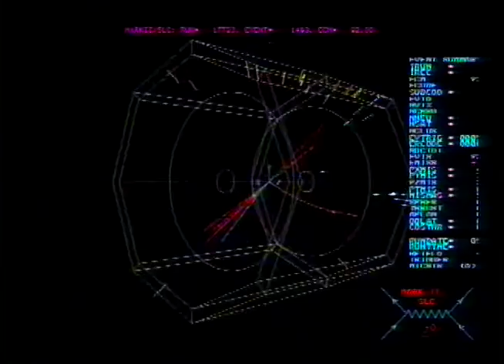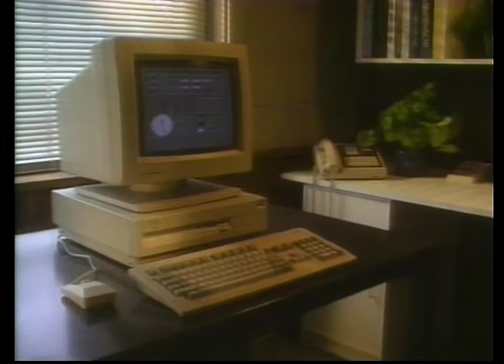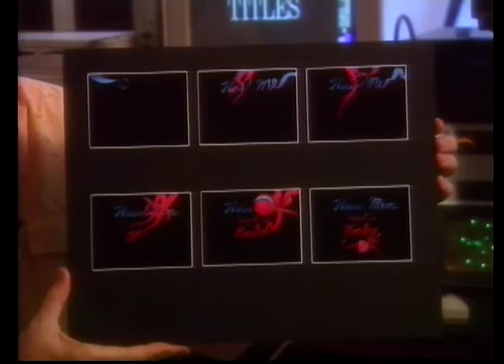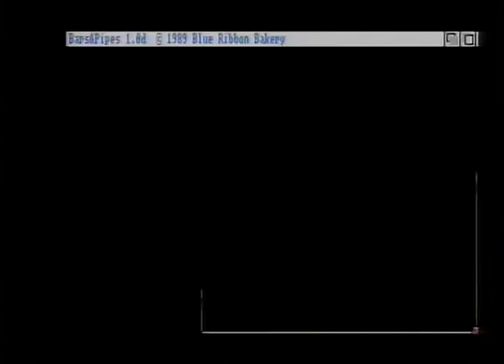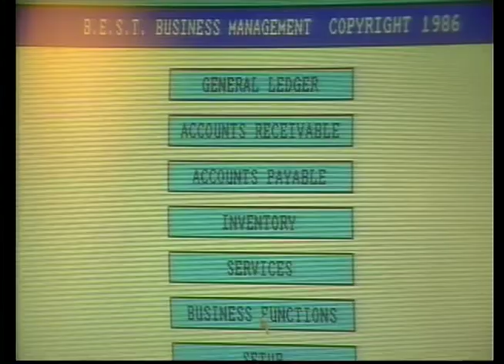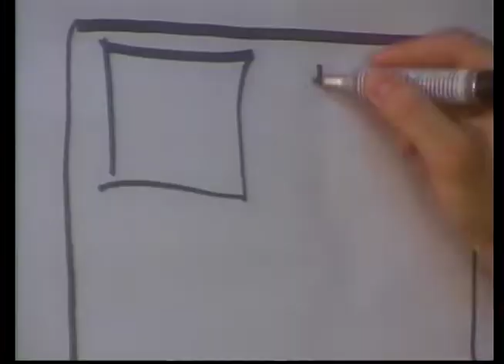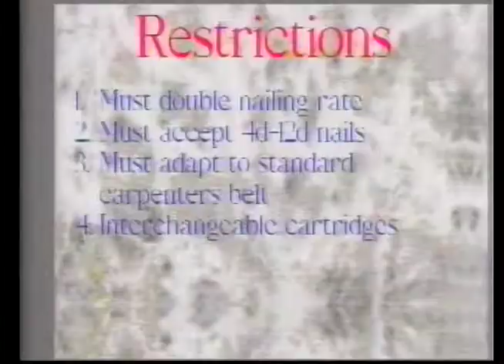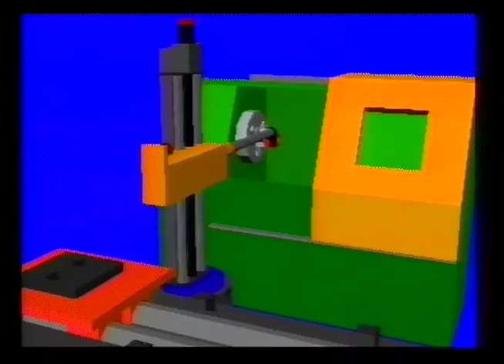Commodore Amiga LaserDisc 1990's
This is a Video LaserDisc put out by Commodore in the 1990's. This LaserDisc contains several video ads and interviews for the Commodore Amiga Computer. I transferred the entire LaserDisc. I be leave it was made for use with Commodore's multimedia program AmigaVision. You will see placements for background video to be genlocked to the Amiga Computer in addition to several ads. Some of the audio has voice over on the left channel and music on the right channel. I think this was also for mixing audio levels during playback.